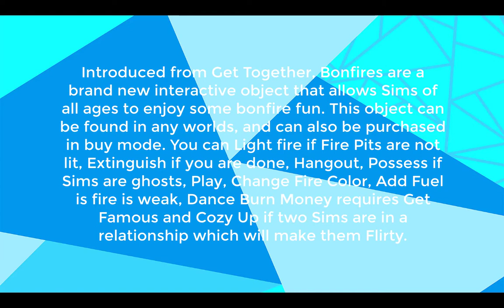The Sims 4 - Bonfires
Introduced from Get Together, Bonfires are a brand new interactive object that allows Sims of all ages to enjoy some bonfire fun. This object can be found in any worlds, and can also be purchased in buy mode. You can Light fire if Fire Pits are not lit, Extinguish if you are done, Hangout, Possess if Sims are ghosts, Play, Change Fire Color, Add Fuel is fire is weak, Dance Burn Money requires Get Famous and Cozy Up if two Sims are in a relationship which will make them Flirty.